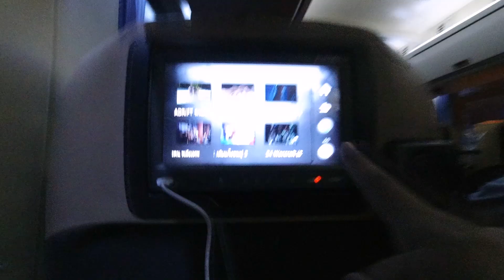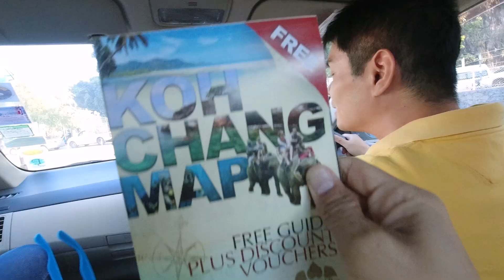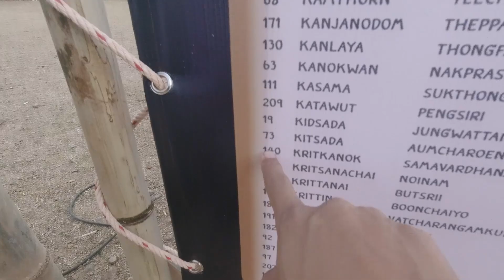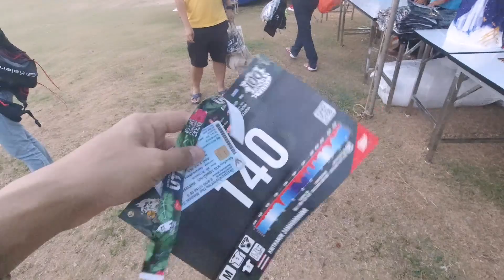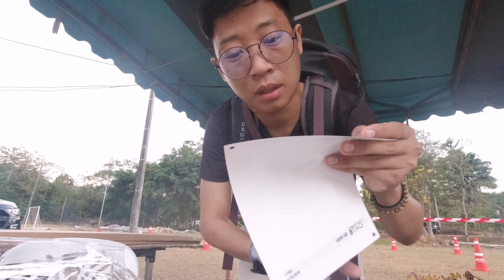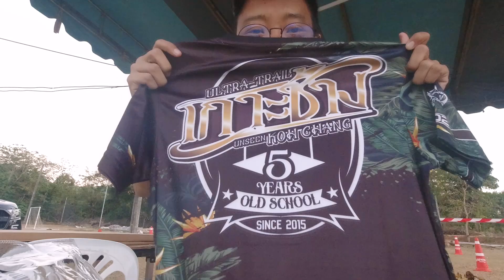[VLOG]ไปวิ่งเทรลเกาะช้าง งาน UTKC นั่งเรือไปรับบิบ เก๋ๆ ในกระเป๋า race kit มีอะไรบ้าง?